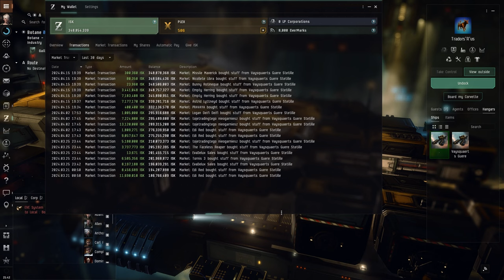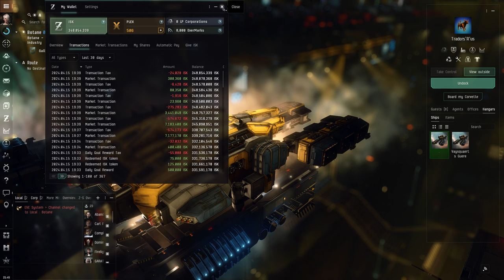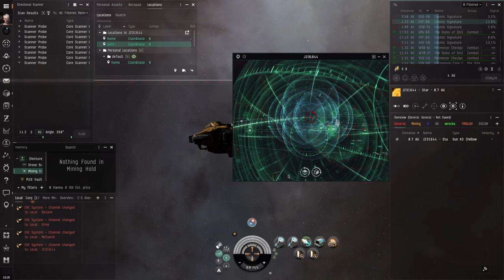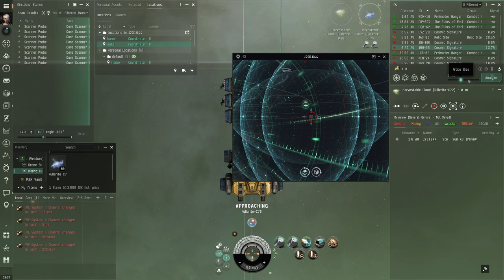How to stay safe while gas huffing as an alpha